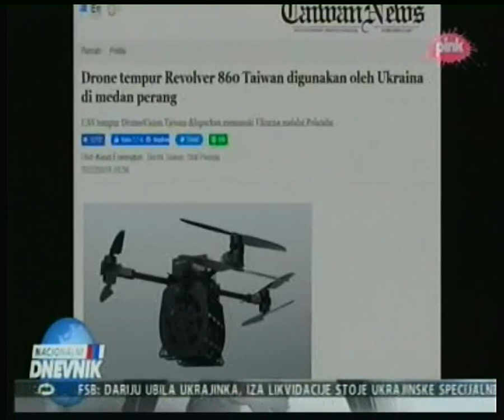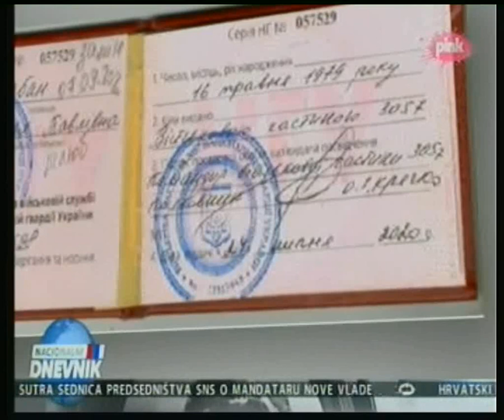Rat u Ukrajini-dan 181-Rusi zauzeli 75% Marinke-Moskva se oprašta od Darie Dugine